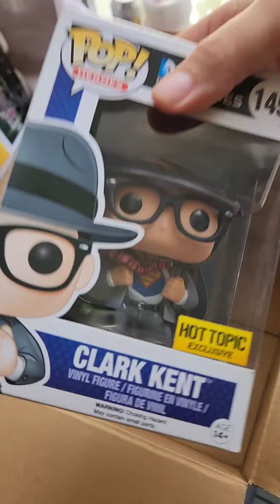Preparando la ruta de entregas de funko pop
Preparando la ruta de entregas de Funko Pop para San José, Heredia y Alajuela centro (Costa RIca). El Garaje del Medio es un negocio geek de Costa Rica especializado en la venta de funko pops. Visitanos en garajedelmedio.com